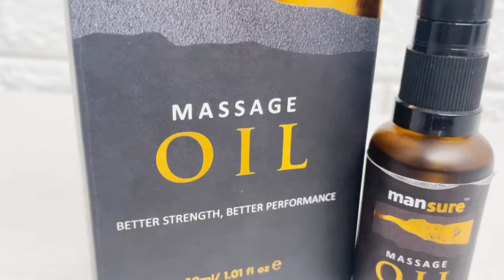छोटा को बड़ा करो आसान तरीके से ।। Grihastha Jeevan ।।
ManSure massage oil
Let's not forget about men's health. Show some care to yourself with a massage using your favorite ManSure massage oil to keep your body healthy and happy!

If you have any query related to Mansure Massage oil or you want to know more about the ingredients mentioned, whatever else you need health advice So you can get a free consultation from the doctor provided by ManSure, with a few simple steps you just have to fill your details by going to the link and they will contact you.